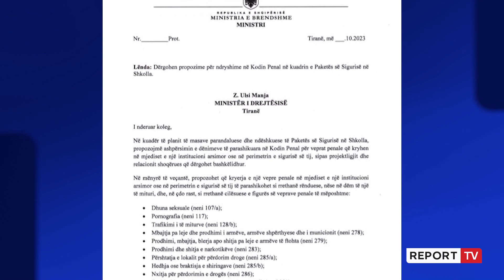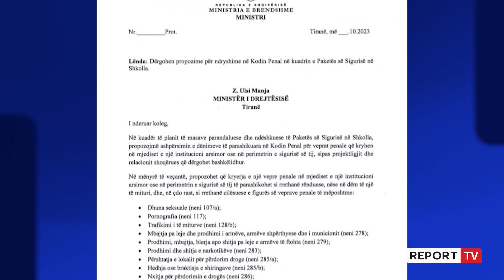Balla propozohen ndryshime në Kodin Penal: Rritet dënimi për shitjen e drogës në shkolla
reportTV lajmeshqip lajmeshqip Disa ndryshime në Kodin Penal që pritet të kontribuojnë në rritjen e sigurisë, parandalimin e kriminalitetit dhe shmangien e rrezikut për jetën dhe shëndetin e fëmijëve dhe të rinjve janë propozuar nga Ministria e Brendshme. Parashikohet ashpërsim i dënimeve për 10 vepra penale, kur këto krime kryhen brenda ‘Perimetrit të sigurisë’ në shkolla.